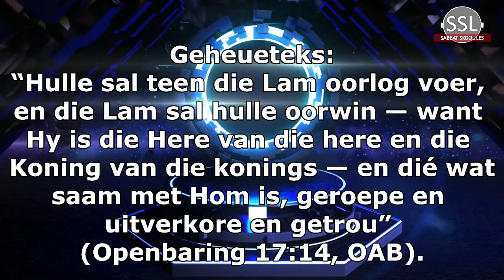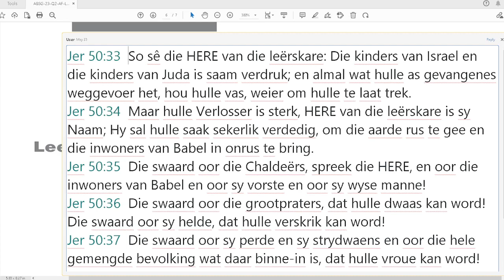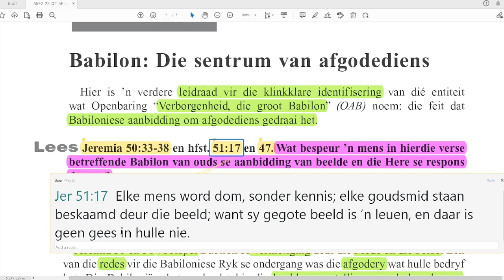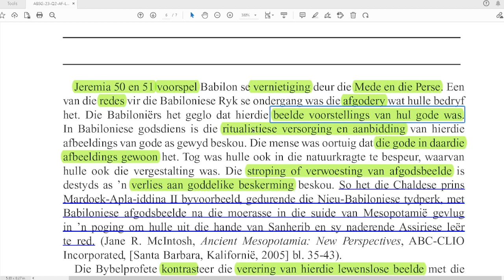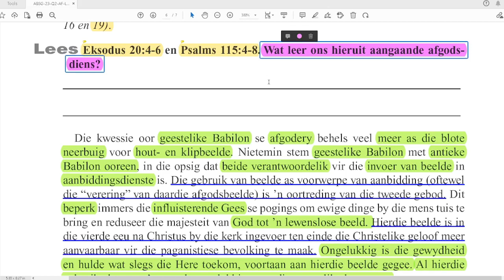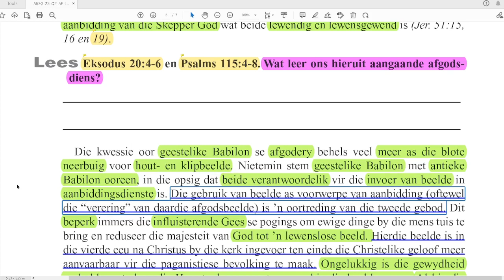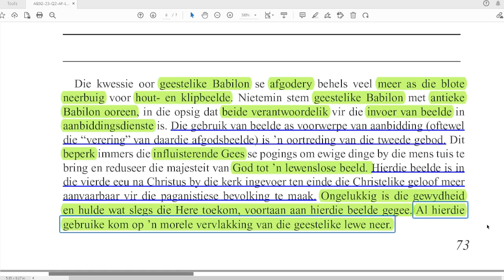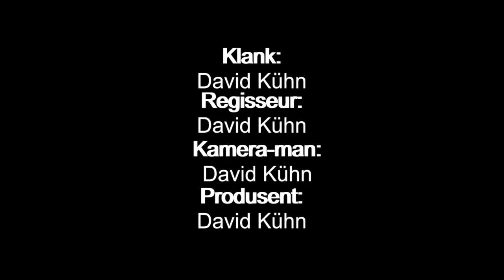Donderdag 25 Mei - Babilon: Die sentrum van afgodediens.